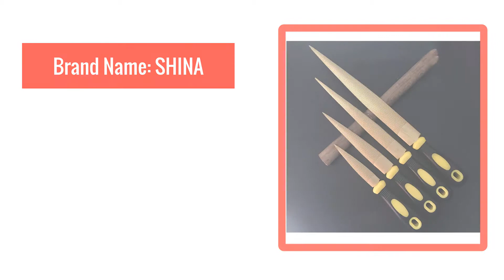Best Shina Woodworking Golden Tapered Wood Rasp File With Rubber Handle Fine Teeth Carving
Shina Woodworking Golden Tapered Wood Rasp File With Rubber Handle Fine Teeth Carving